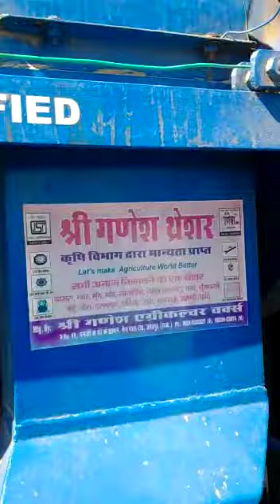shree ganesh thresher cambain gujrat chana nikltha 98294 22074 9799191994 02912943300 jodhpur raj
■ हमारी कंपनी 2003 से कृषि क्षेत्र में नयी तकनीकी के आधार पर काम करती हैं हम 2010 से मल्टी क्रॉप थ्रेशर मशीन के निर्माता हैं जो भारत वर्ष में श्री गणेश कंबाइन के नाम से जाना जाता हैं हम इस मशीन के उत्पादन में एक अच्छी गुणवत्ता प्रदान करते हैं जिससे हमारे देश के किसान भाइयो को इसे चलाने में और अपनी सभी प्रकार की फसल निकालने में सहायता मिल सके |

■ हमारा मल्टी क्रॉप थ्रेशर मशीन भारत का 37 hp ट्रैक्टर पर चलने वाला कंबाइन थ्रेशर हैं जो बाजरा, ग्वार, मुंग, सोयाबीन, गेहु, सरसों(रायड़ा, सरसों(पिली), चना, जीरा, इसबगोल, तुअर, उड़द, धनिया, मक्काई, इत्यादि फसलों को निकालने में मदद करता हैं तथा जीरा वरियाली और इसबगुल को बहुत अच्छी क़्वालिटी में निकालता हैं श्री गणेश कंबाइन थ्रेशर अनाज को साफ निकालता हैं जिससे किसानो को मंडी में 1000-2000 प्रति क़्वींटल ज्यादा भाव मिलता हैं |
■ नक़ल से सावधान - श्री गणेश थ्रेशर की मार्केट में ज्यादा डिमांड होने के कारण कुछ किसानो के साथ ठगी करने वाले कारखाने वाले किसान भाइयो को श्री गणेश की मशीन दिलाने को कहते हैं फिर बाद में बताते हैं की श्री गणेश कम्पनी में वेटिंग ज्यादा हैं आपको समय पर नहीं मिलेगा आपकी सीजन चली जाएगी इस प्रकार का झांसा देकर डुप्लीकेट मशीन थमा देते हैं कई चालाक कारखाने वाले किसानो के साथ धोखाधड़ी कर रहे हैं जोधपुर और गुजरात कारखाने वाले ऐसा कर रहे हैं जो डुप्लीकेट थ्रेशर वाले श्री गणेश जैसा कलर करके नकली कच्चा मॉल डालकर कंबाइन थ्रेशर कुछ काम रेट में बेच रहे हैं कोई कारखाने वाले वाला बताता हैं की में श्री गणेश थ्रेशर कंपनी से काम सिख कर आया हूँ तो कोई श्री गणेश का रिस्ता बताकर किसानो को ठगी का शिकार बनाते हैं और किसानो की मेहनत का लाखो रुपया लेकर कुछ थोड़ा लालच बताकर डुप्लीकेट कंबाइन थ्रेशर बेच देते हैं और फिर सीजन में मशीन में टूट फुट आने के कारण फसल सही नहीं निकलती और किसान भाइयो को परेशानी का सामना करना पड़ता हैं  गधे के ऊपर शेर की खाल(चमड़ा) डालने से गधा शेर नहीं बनता तो इसलिए किसान भाई जो लोग को गधे का शेर बताकर किसानो को ठग रहे हैं उससे बचे |

■ ऑरिजनल श्री गणेश थ्रेशर की मार्केट में रीसेल अच्छी हैं| खलयान वाला किसान भी खुश रहता हैं श्री गणेश थ्रेशर(कम्बाइन) खरीद कर अपना खेती बाड़ी काम को आगे बढ़ावे |

■ ओरिजनल श्री गणेश(कंबाइन) फैक्ट्री का पता श्री गणेश एग्रीकल्चर वर्क्स E - 6 II फेस लटियाल हेंडीक्राफ्ट के पास बोरानाडा जोधपुर राजस्थान फोन 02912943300,2766414, 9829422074, 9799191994 पर बात करे

■ Our company works on the basis of new technology in agriculture since 2003. We are manufacturer of Multi Crop Thresher Machine since 2010 known as Shri Ganesh Combine in the year of India. We provide a good quality in the production of this machine. So that the farmers of our country can help the brothers to run it and extract all kinds of their crops.
■ Our multi-crop thresher machine is India's 37 hp tractor-operated combine thrusher which produces millet, guar, mung, soybean, wheat, mustard (raida, mustard (pili), gram, cumin, isabgol, tur, urad, coriander, maize , Etc. helps in extracting the crops and removes cumin seeds and isabgul in very good quality. Shri Ganesh Kambine Thresher removes the grains, giving farmers a price of 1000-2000 per quintal higher in the market.
■ Original Shri Ganesh Thrasher has good resale in the market. Farmer with Khalyan is also happy to purchase Shri Ganesh Thresher (Combine) and carry on his farming work.
orders. मल्टी क्रॉप थ्रेशर की कीमत,
मल्टी क्रॉप थ्रेशर सब्सिडी,
multi crop thresher price,
मल्टी क्रॉप थ्रेशर की कीमत बताइए,
मल्टी क्रॉप थ्रेशर की कीमत क्या है,
multi crop thresher specification,
multi crop thresher images,
multi crop thresher pdf,
थ्रेशर मशीन की कीमत,
थ्रेसर की कीमत,
थ्रेसर Price,
थ्रेशर मशीन Price,
राजस्थानी थ्रेसर की कीमत,
मल्टी क्रॉप थ्रेशर प्राइस,
ganesh thresher jodhpur,
ganesh thresher,
ganesh thresher price,
ganesh thresher gujarat,
ganesh thresher mehsana,
ganesh thresher machine,
ganesh thresher unjha,
गणेश थ्रेसर,
ganesh thresher visnagar,
ganesh thresher nandasan,
shree ganesh thresher price,
श्री गणेश थ्रेसर जोधपुर,
श्री गणेश थ्रेसर,
wheat thresher price,
wheat thresher,
wheat thresher machine,
wheat thresher blade,
wheat thresher price in india,
wheat thresher machine price in india,
wheat thresher price in bihar,
wheat thresher machine price in bihar,
wheat thresher machine working,
wheat thresher diagram,
best thresher company in india,
best thresher machine,
best thresher,
best thresher ilol,
best thresher shark recipes,
best thresher shark bait,
best paddy thresher in india,
jeera video,
jeera video mein,
jeera videos youtube,